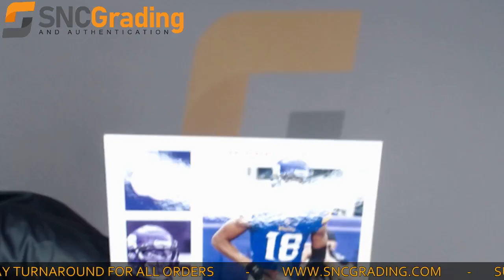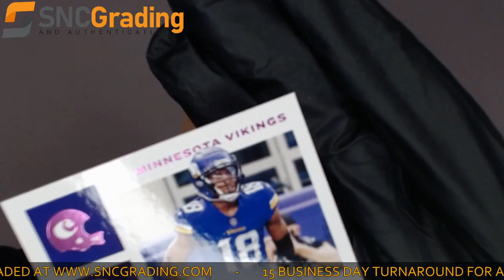SNC Grading: 2020 Panini Chronicles Justin Jefferson #62 Pink Rookie Card Review(1625608891403)